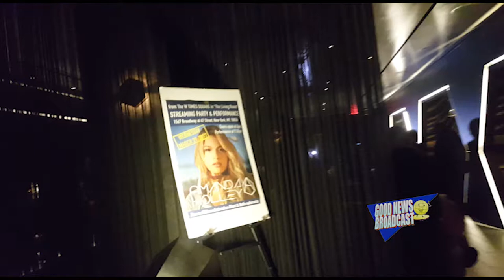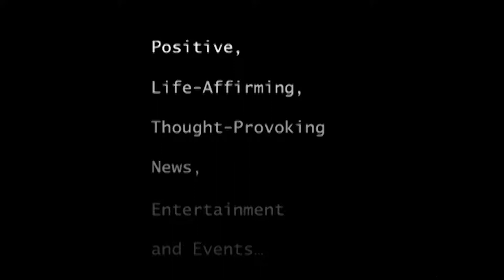AMANDA HOLLEY "A beautiful young artist with a fantastic voice that sings great songs!"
Music is in Amanda's blood. It has been said that she sang even before she could speak. Her voice could sometimes be heard from the rooftops of Newark, NJ where she would dwell for some months of her infancy with her musical mother & her guitar strumming father. From the age of two, the multi-ethnic (African American, Cherokee Indian, Italian, & Egyptian) Amanda Holley practically lived in the orchestra pit while her mother (graduate of Manhattan School of Music) would play some of the greatest musicals and symphonies ever written on her cello, her estranged father Gregory Holley was a songwriter who wrote for Sarah Vaughan.

As a SINGER and songwriter, she has recently collaborated for her project with Dimitri Ehrlich (over 20Xs platinum), GoldenChyl (multiple-Grammy nominee), Shaggy (multi-platinum artist), Andy Marvel (Oscar winner & multi-platinum for Celine Dion, Brian McKnight, etc), Nikki Gregoroff (Lady Gaga, Brittani Spears), Rob Fusari (Lady Gaga, Beyonce, Whitney Houston, etc.), Julien Believe (Shontelle, John Legend), Jeff Franzel (N'Sync, Temptations, Frank Sinatra, Deborah Cox), Dennis Williams (O'Jays, Backstreet Boys), Legz Dymond (MOP & Floetry), Rob Clores (Enrique Inglesias), Will Villalona (Nas), Michael Makowski (Amy Winehouse, Usher, Maxwell, etc.) Jimmy George (Taylor Dayne, Chaka Khan, Smokey Robinson, etc.), Phil Ramone (Billy Joel, Aretha Franklin, Madonna, Stevie Wonder, Etta James, Quincey Jones, Frank Sinatra etc.), Joseph Joubert (Aretha Franklin, Whitney Houston, Chaka Khan), and the phenomenally talented singer's producer Charles Wallert (George Benson, Dionne Warwick, OC Smith, Patti LaBelle, etc). They have even dubbed her "America's SoulFuL SweetHeart". Her lyrical talents stem from her outstanding poetic voice which earned her multiple awards, scholorships, and publications with Columbia Press at the ages of 16-18.

 She is also an accomplished actor (member of the Actors' Equity Association). Throughout High School, Amanda appeared in over seven leading and supporting roles in Off B'Way musicals along with an internationally distributed (Blockbuster & Suncoast) drama in which she took the supporting role and before she even graduated, had studied extensively and one on one with Juilliard, Tony, and Emmy award winning singers, teachers, actors, and musicians including Michael Imperioli, Sharon Angela, Nick Sandow, and Vince Curatola at Studio Dante along with Chris Scott, Petronia Paley, Tina Lane, Bob McHugh, LaVerne Reede, and Monica Johnson among many others. She began violin from the age of three and, throughout her teenaged years, played in numerous orchestras and ensembles.

Miss Holley plays the piano & violin (since age 3), has vocally trained various singers for executives of Capitol and Universal records and her student's roster (50 private students per week) spans from 7 year olds doing B'Way, to choral directors, all the way to multiple Grammy winning artists. Amanda states, "Music is who I am. I never woke up and decided to be a singer  I always have been and always will be. I eat, sleep, and BREATHE music. I cannot wait to share my story of tragedy, over-coming, strength, hope, and LOVE with the world through my music!.".